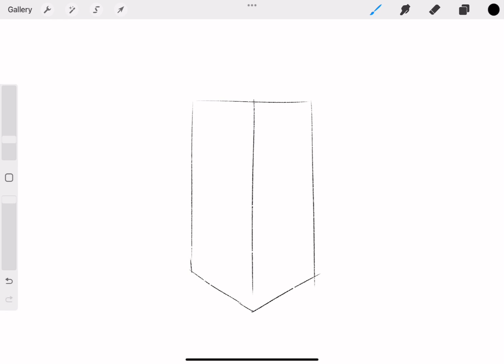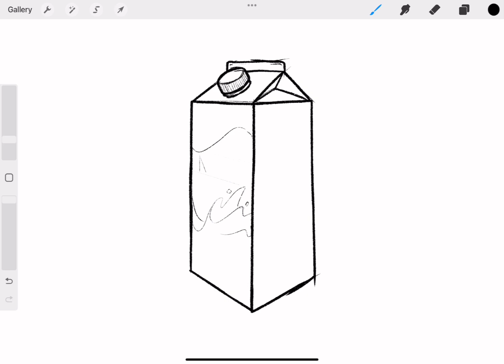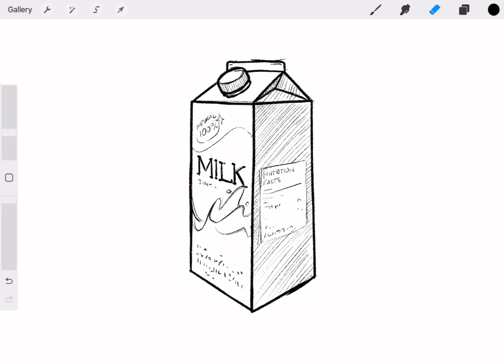How to draw milk carton - Easy Drawing Tutorial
A milk carton is a container, usually made of paperboard coated with plastic or wax, used to package milk. It has that familiar rectangular shape with a spout for pouring. Iconic in school cafeterias everywhere, and probably the source of many childhood mustaches! 🥛